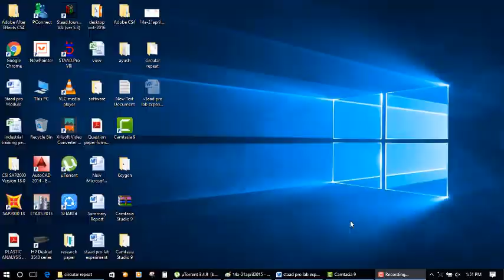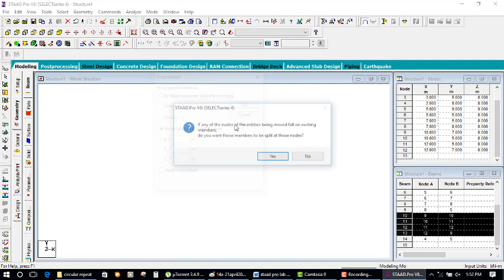move tool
civil Engineer